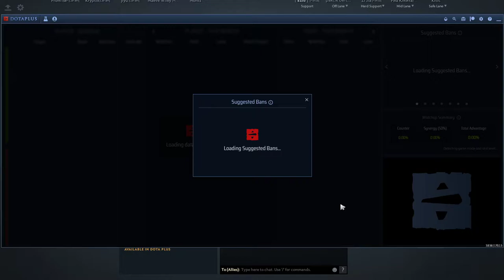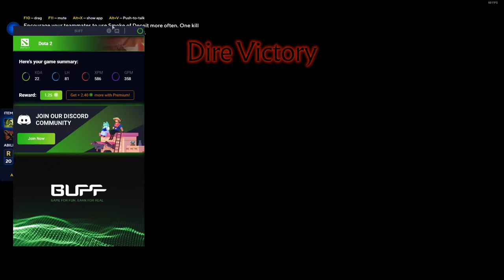Dota 2 Dawnbreaker Pos 4 | 7.29b | Duo Queue Ranked